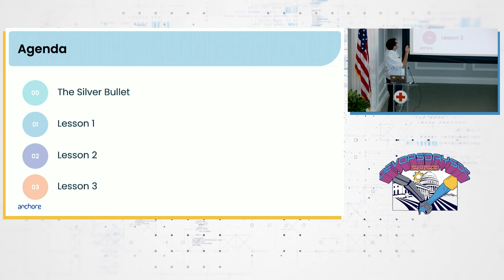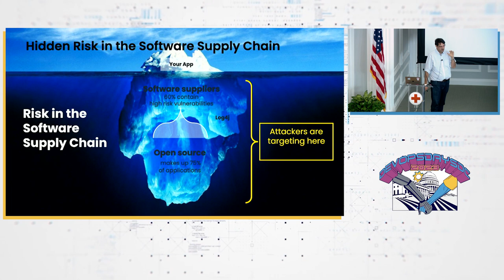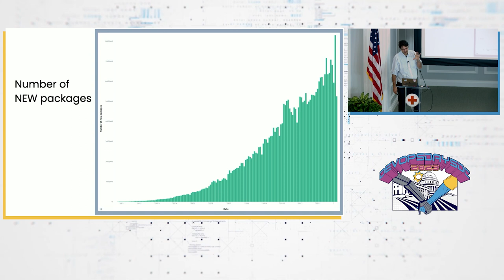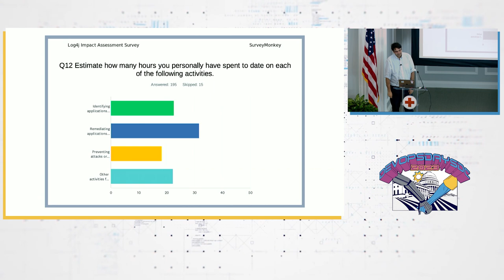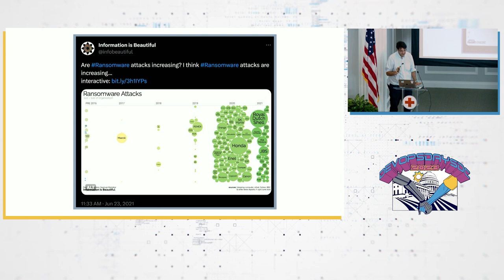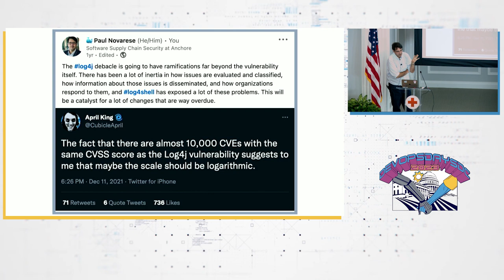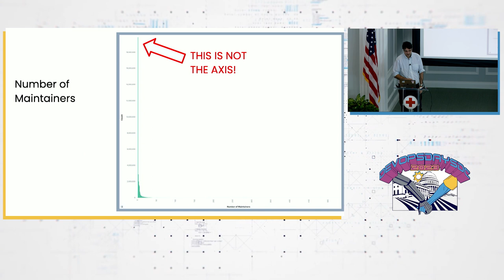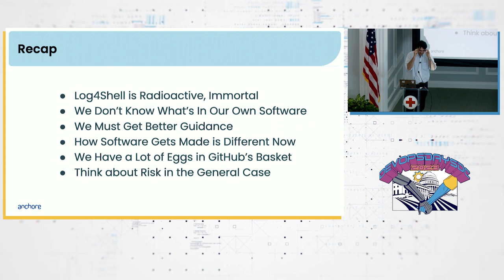Paul Novarese - The Lessons of Log4Shell: Preparing for the Next Zero-Day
Think back to December 2021, when Log4Shell was disclosed. How long did the chaos last? What did the response cost your organization?

Attackers are evolving. Software supply chain attacks like Log4Shell are ascendant. This trend is being driven by the massive explosion in open source software combined with pure economic incentives. Modern software now sits on top of a massive iceberg of other people’s code - code that is often completely unexamined. The next zero-day incident is already lying dormant somewhere in your software.

The security practices of the 20th century can’t keep up. Traditional SCA-based response to Log4Shell required slow, expensive rescanning of all existing deployed software just to discover if and where log4j even existed in production environments. No remediation effort could even start without this lengthy process. A new approach is needed, and the Software Bill of Materials is the key to this next generation of software inspection.

The havoc that will ensue from the next Log4Shell-like zero-day event can be considerably reduced with proactive measures that can non-disruptively be included into existing software development workflows. The emergence of the SBOM is giving software producers deep visibility into their software and is allowing them to evaluate that software much more rapidly than before. Having complete visibility into your software means better decisions - driving down both the duration of incidents and the frequency of incidents.

In this presentation, we will learn about SBOMs, explore how they’re generated and see how to get the most out of them. Attendees will learn about the usefulness of SBOMs both for responding to zero-day situations like Log4Shell and for more run-of-the-mill vulnerability scanning (increasing both speed and accuracy). We will tie it all together with strategies to automate creation and evaluation in software pipelines, increasing overall software supply chain security (detecting problems sooner and fixing problems faster with fewer production disruptions).